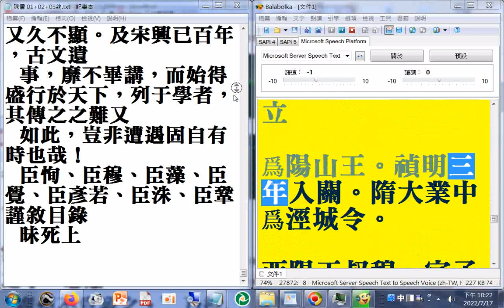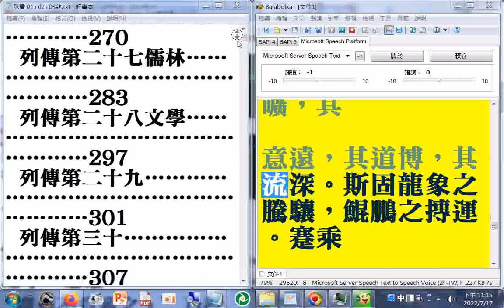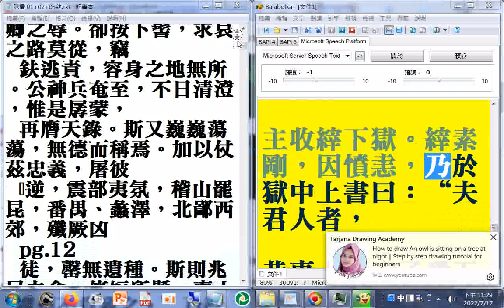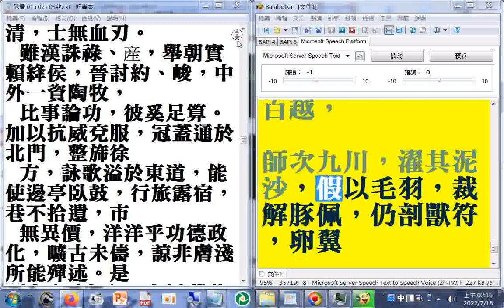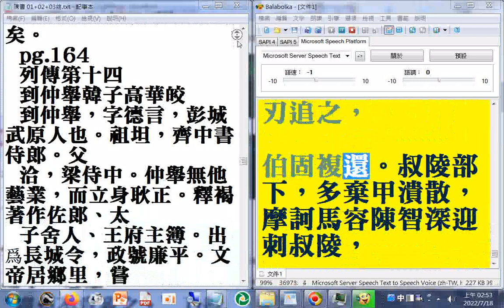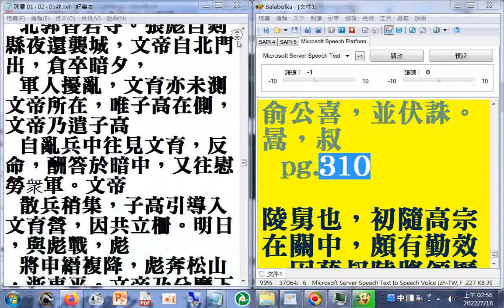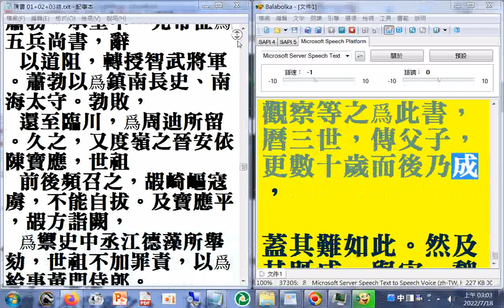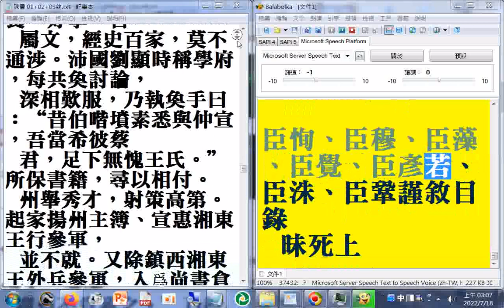p.202b...312 youtube 二十六史全文逐字唸，使用電腦報讀程式#Balabolka朗讀逐字唸，部分破音字讀音有誤請見諒